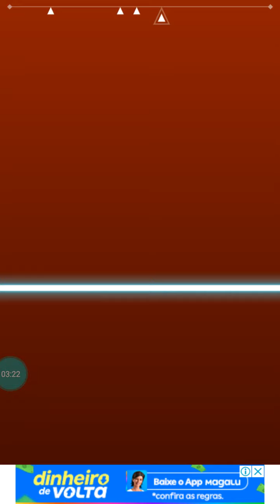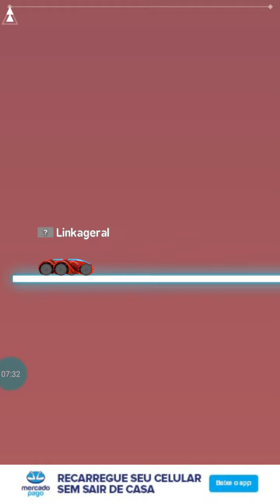Race.io - jogo de corrida online para android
"Race.io" é um jogo realmente viciante e desafiador quando você começa a jogar e continua progredindo. Faça saltos insanos e desafie seus oponentes.